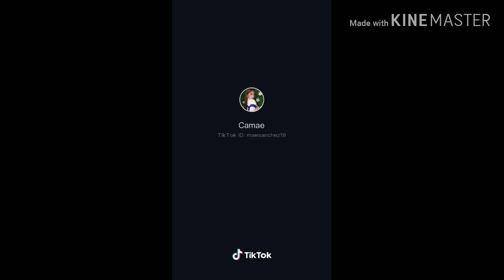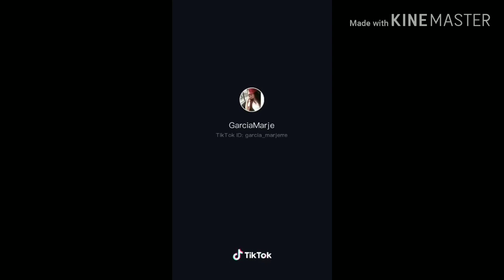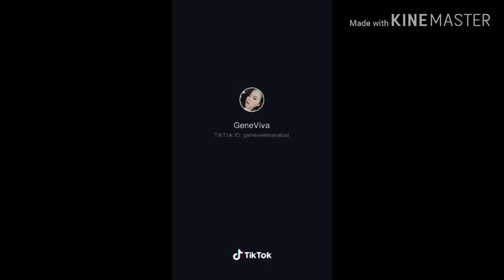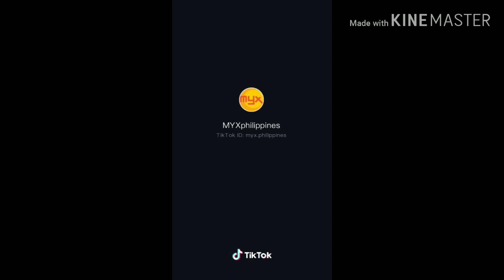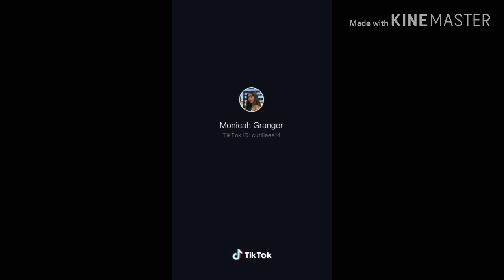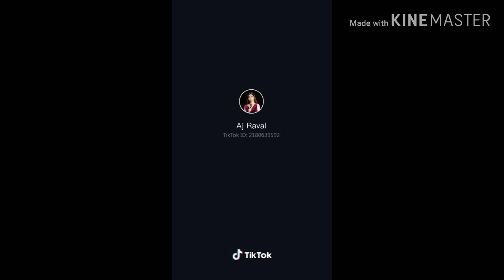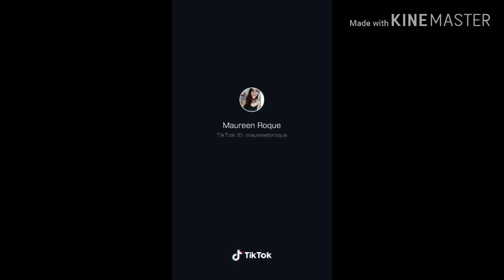sabikonabarbie pinay tiktok compilation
Sabi ko na barbie tiktok compilation
Beautiful pinay tiktok compilation
Leon cio tv